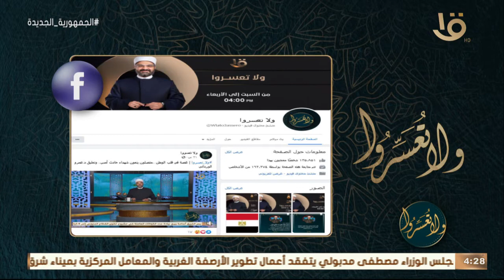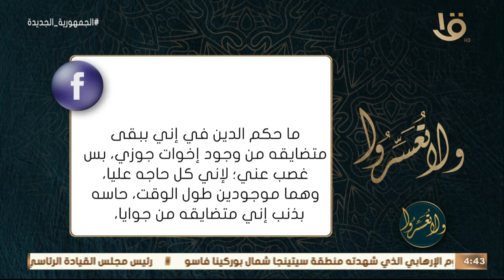ولا تعسروا | كيفية التخلص من إدمان صور السيلفي مع د. عمرو الورداني.. الحلقة الكاملة 14-6-2022